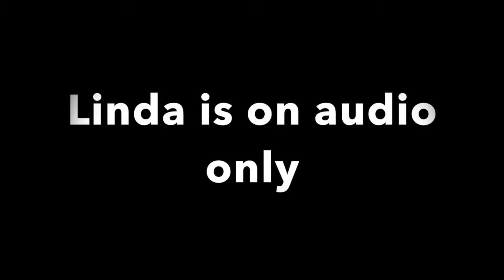Friday Night Writes: November Writing Prompt Party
To stay up to date on all things Friday Night Writes with Stop Writing Alone AND to make sure you get your invite to the monthly Writing Prompt Parties, sign up here:

Friday Night Writes with Stop Writing Alone host Nicole Rivera will inspire writing all throughout the month! On the first Friday of each month Nicole will share a writing prompt tool, on the second Friday of each month she will share a writing exercise, on the third Friday of each month she will share either a writing prompt tool or exercise for Creative Non-Fiction writing, and on the fourth Friday of every month Nicole will host a Writing Prompt Party that will be recorded for the YouTube channel. In the event that there is a fifth Friday in the month, Nicole will share a Poetry and/or Songwriting prompt.

This video counts as THE RESCHEDULED-DUE-TO-HOLIDAY EDITION of Writing Prompt Party week! This week Nicole was joined by Christopher Granczynski, Jackie Dana, Susie Taylor, Allen Carter, Sara Anbari, and Linda Gold.

Christopher Granczynski’s books:
SANCHEZ FINDS A LEG
50 WAYS TO DUMP DONALD TRUMP
Jackie Dana’s
OUCH!

*NV Rivera/Stop Writing Alone is an affiliate of Bookshop.org. Using any links in this description to make a purchase will help support a local bookstore near you and Stop Writing Alone LLC.